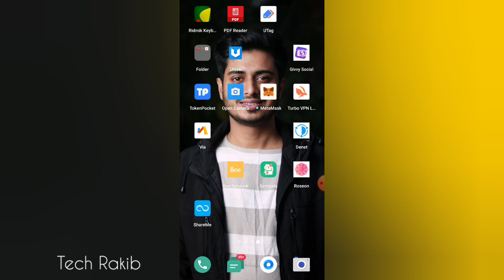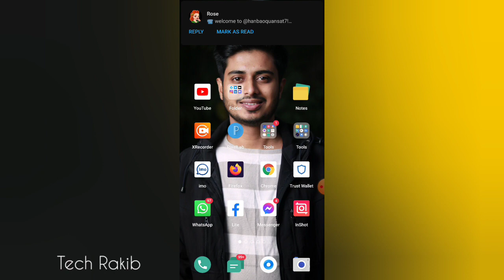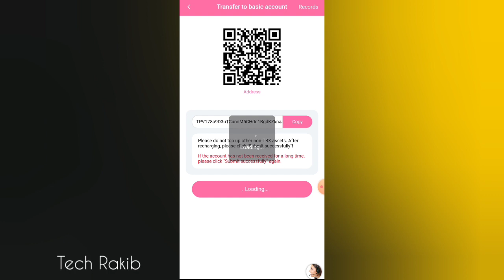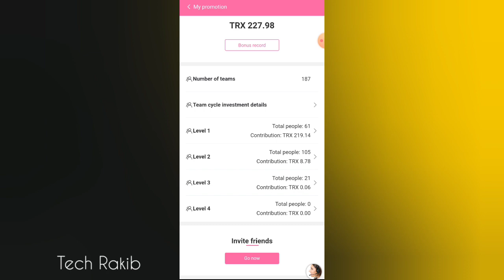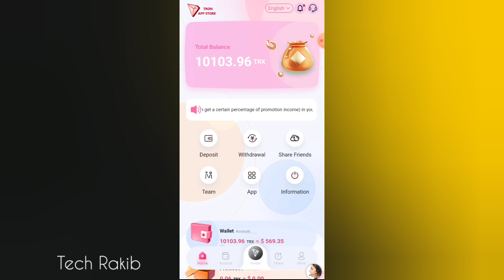Tron [ TRX ] Investment Platform 2023 | Daily Payment Trx Investment Website | Tron Mining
Tron [ TRX ] Investment Platform 2023 | Daily Payment Trx Investment Website | Tron Mining | New Trx Investment Website 2023 | Best Online Investment Website Today